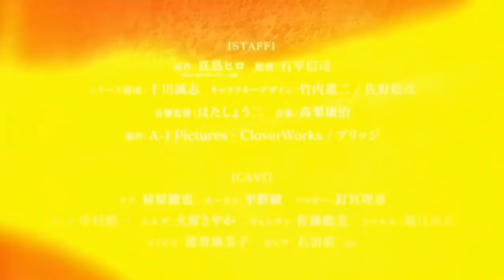Fairy Tail 2018 Trailer #2 (+ Opening preview)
Shinji Ishihira is directing the final season for A-1 Pictures and Bridge, and returning voice cast includes Tetsuya Kakihara as Natsu, Aya Hirano as Lucy, Rie Kugimiya as Happy, Yuichi Nakamura as Gray, and Sayaka Ohara as Erza.

Masashi Sogo will be handling the series composition, Shoji Hata will work as sound designer, Yasuharu Takanashi is composing the music for the series, and Shinji Takeuchi and Toshihiko Sano will be designing the characters.